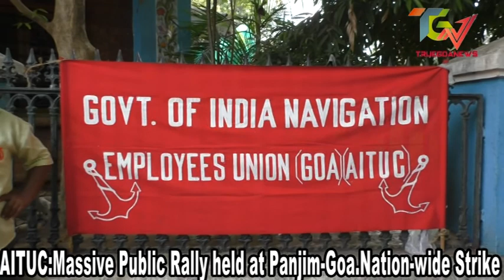AITUC Massive Public Rally held at Panjim Goa To support the Nation wide Strike call. 29 March 2022